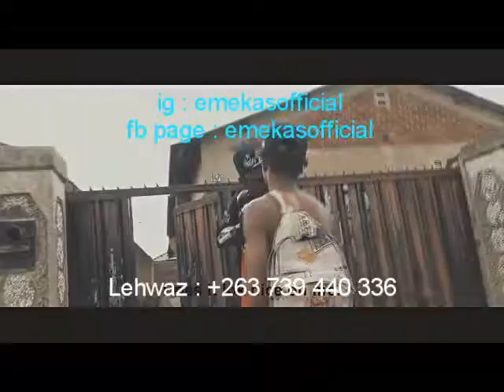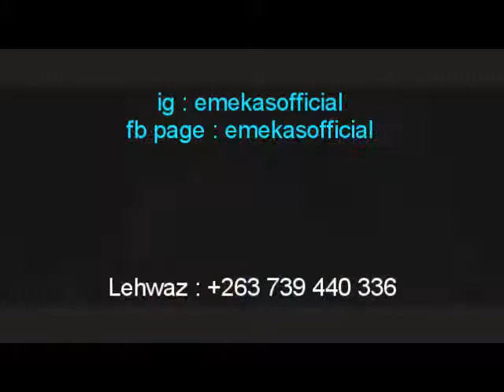Emeka - Me nuh anuh stealer {PRO BY LEHWAZ [ SLUDEM RECORDZ ] }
Cleaning my name , you know how di ting go